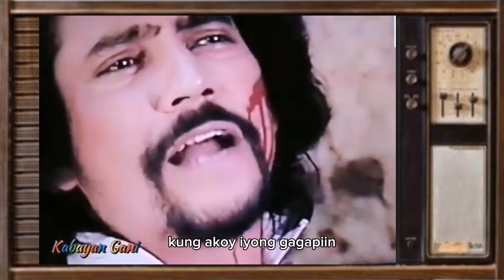FPJ Sinasaluduhan ang mga Maestro | Fpj Movies 💯🎥♥️ fpjbatangquiapo fpjangprobinsyano funny short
Isang pag pupugay para sa lahat ng mga nagsipag tapos ngayong 2024, at isang saludo para sa lahat ng mga guro na nagbahagi ng kanilang mga kaalaman sa lahat ng graduates. Mabuhay ang mga guro, mabuhay Ang Maestro na binigyan buhay na naman ng ating nag iisang bida na si idol da king fpj.

+ Mr. Romy Diaz

Copyrighted.